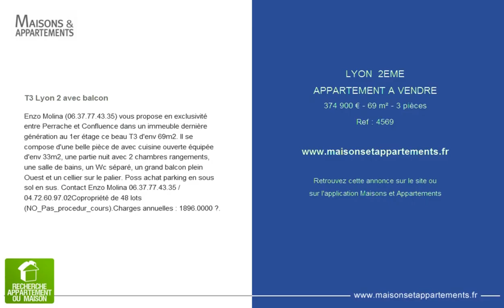LYON 2EME - APPARTEMENT A VENDRE - 374 900 € - 69 m² - 3 pièces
Référence : 4569

T3 Lyon 2 avec balcon
Enzo Molina vous propose en exclusivité entre Perrache et Confluence dans un immeuble dernière génération au 1er étage ce beau T3 d'env 69m2. Il se compose d'une belle pièce de avec cuisine ouverte équipée d'env 33m2, une partie nuit avec 2 chambres rangements, une salle de bains, un Wc séparé, un grand balcon plein Ouest et un cellier sur le palier. Poss achat parking en sous sol en sus. Contact Enzo Molina 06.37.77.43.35 / 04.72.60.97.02Copropriété de 48 lots (NO_Pas_procedur_cours).Charges annuelles : 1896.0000 ?.